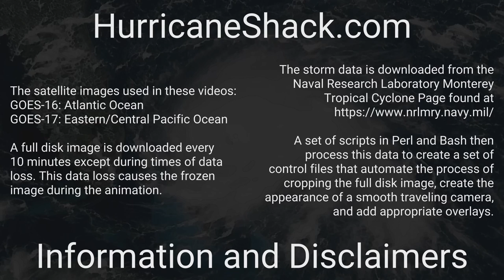1943 Atlantic Hurricane Season